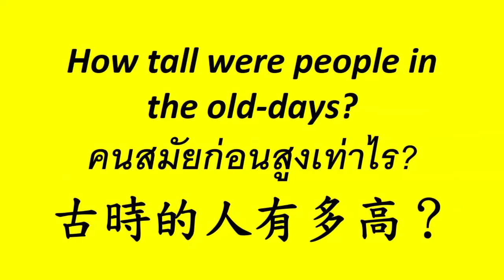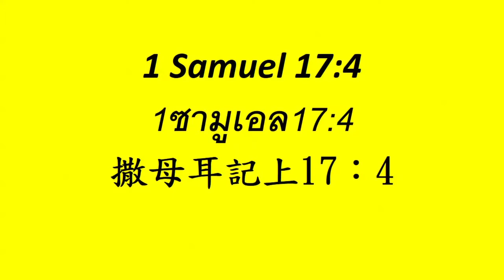How tall were people in the old-days?